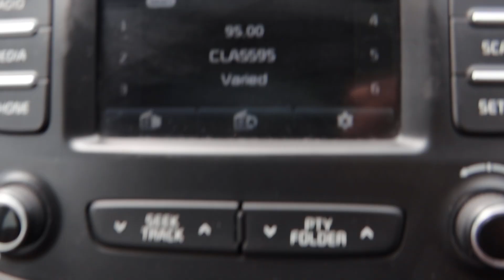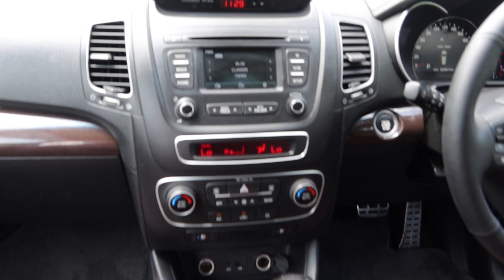KIA SORENTO SR YOM 2014-SKN3137R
SKN3137R